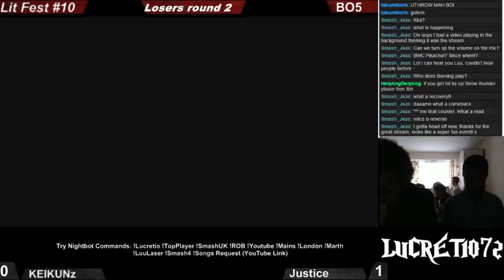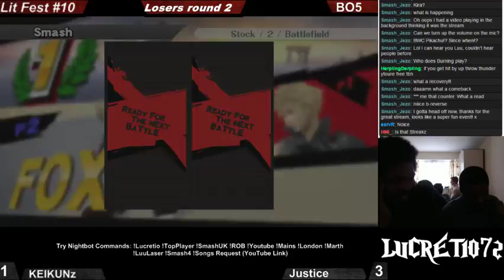LLF10 KEIKUNz (Cloud) Vs Justice (Fox) LR2